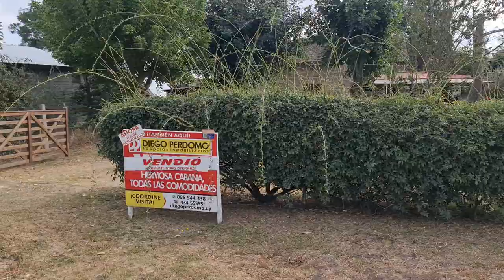Ordeig - Kiyú, el balneario escondido, a 50 minutos de Montevideo. Familia Uruguay Parte 6 de 13